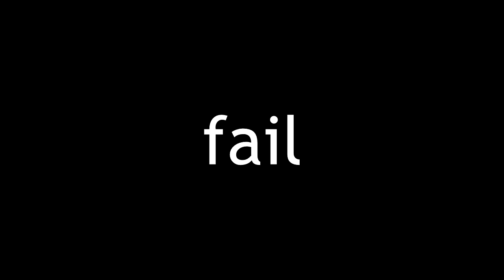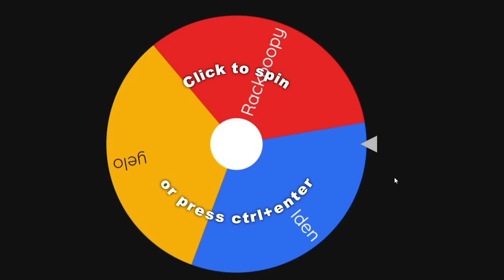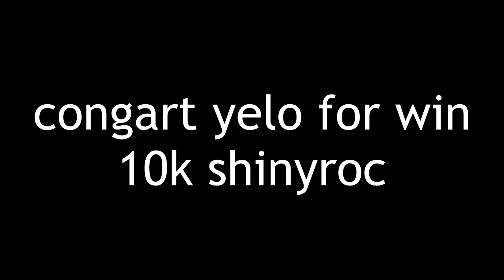The BEST Gorilla Tag Cosmetic...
balon

thx forwatch

thx to @IdenPizzaTime  @Lowwwww92  @Rackpaple🍍🌸   @YeloVR  for being awesome competitors